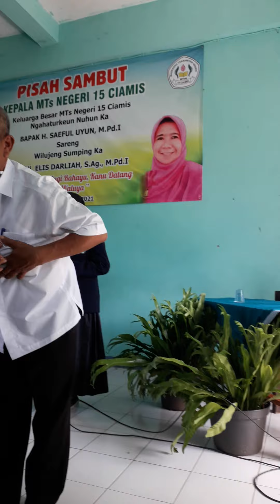Alunan suara merdu siswi MTs N 15 Ciamis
sukses nak. terus berkarya

pesantren ciamis
uu pesantren
uu pesantren pdf
uu pesantren 2020
uu pesantren disahkan
uu pesantren dan pendidikan keagamaan
uu pesantren isi
uu pesantren dan pendidikan agama
uu pesantren isinya
pesantren putri
pesantren putri terbaik
pesantren pertama yang didirikan para wali adalah
pesantren quran
e pesantren
ruu pesantren
pesantren terbaik di indonesia
pesantren terbaik di jawa barat
10 pesantren terbaik di jawa barat
20 pesantren berpengaruh di indonesia
uu pesantren 2019
bop pesantren 2020
ruu pesantren 2019
nama 2 pesantren
pesantren 3 bahasa
pesantren 30 juz
34 pesantren
3 fungsi pesantren
3 manfaat pesantren
5 pesantren terbaik di indonesia
sebutkan 5 pesantren tertua yang kalian ketahui
5 pondok pesantren terbesar di indonesia
sebutkan 5 pesantren tertua di indonesia
5 pondok pesantren tertua di indonesia
7 pondok pesantren termewah di indonesia
7 kitab dasar pesantren